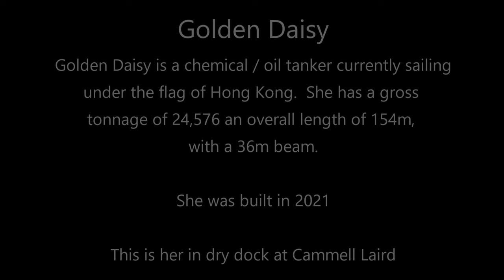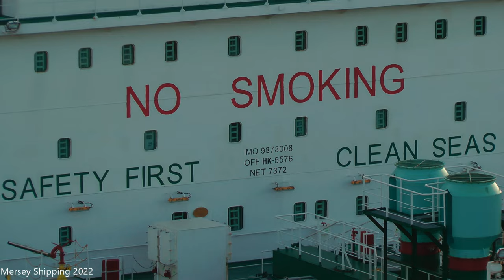Golden Daisy Tanker In Cammell Laird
Tanker Golden Daisy in Cammell Laird Shipyard.  She is getting repair work done to her after a recent accident. Text from accident report "Dutch fishing vessel ARM 18 struck anchored tanker GOLDEN DAISY at Ijmuiden Anchorage, Netherlands, at around 0035 UTC Sep 29. ARM 18 sustained damages, but managed to return to home port under own power. No information on tanker damages, but during Sep 29 oil leak from tanker was reported, so understood, tanker hull was breached. Anti pollution ship responded, was near tanker as of 1300 UTC Sep 29." She had damage to her hull, which we cant see on the video, but she also sustained damage to one of her lifeboats, which we can see in this.  This is the article for the incident